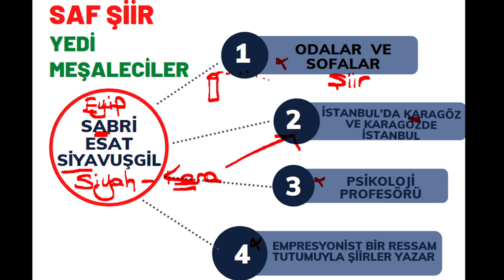YEDİ MEŞALECİLER -SABRİ ESAT SİYAVUŞGİL'İN EDEBİ KİŞİLİĞİ VE ESERLERİ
YEDİ MEŞALECİLER -SABRİ ESAT SİYAVUŞGİL'İN EDEBİ KİŞİLİĞİ VE ESERLERİ KONU ANLATIMI